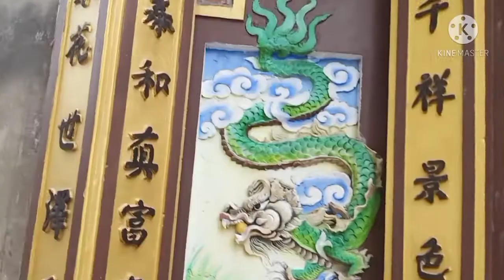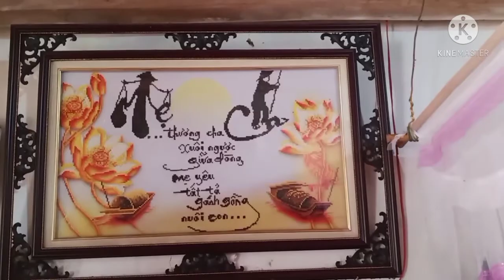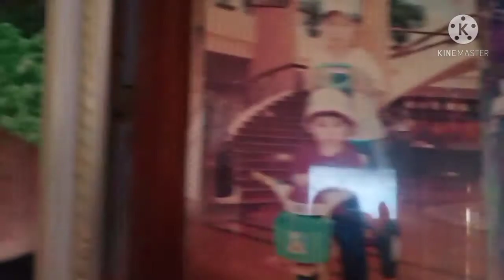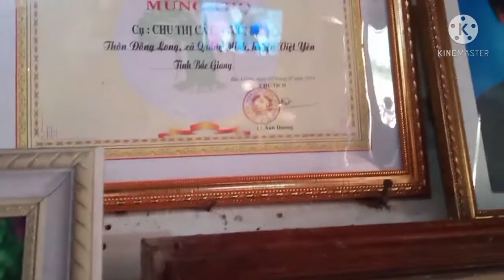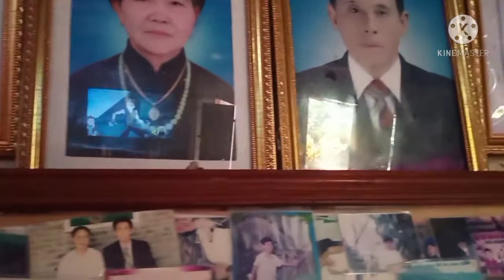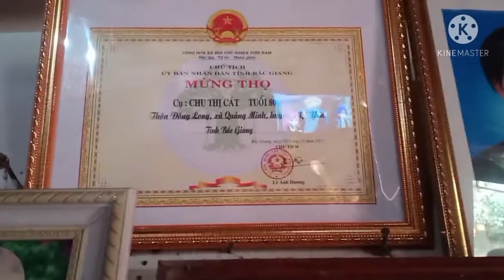Câu TRuyện Gói Kín 30 Năm